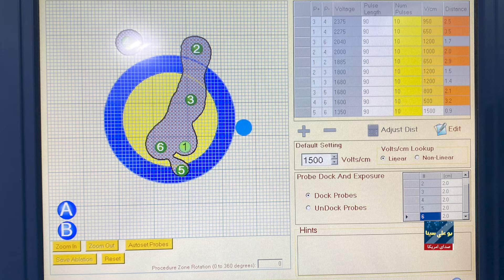د سرطاني ناروغانو د درملنې ترټولو پرمختللې طریقه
د هند د ممبۍ په ټاټا سرطاني روغتون کې افغان ډاکټر خالد احمد وايي چې "د بریښنا په مرسته" د سرطان د درملنې پرمختللی طریقه، په سرطان اخته د هغو ناروغانو لپاره کارول کیږي چې د عملیات وړ نه وي او یا یې عملیات کولای شي چې ژوند ته خطر پېښ کړي. جزییات یې په راپور کې ووینئ: